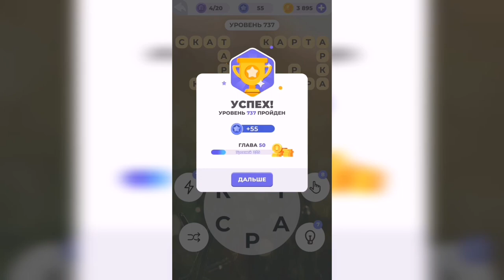Линия слова / Поход в джунгли / Уровень 737